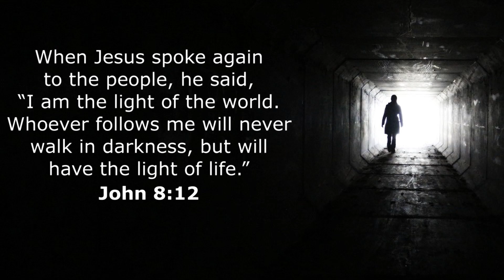'Changing Your Ways'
Exhortation By Brother Jeremy Harden